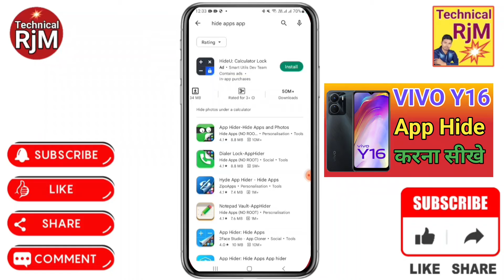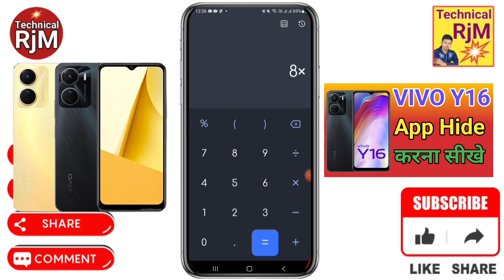VIVO Y16 Me App Hide Setting kaise Kare | How To Apps Hide in VIVO Y16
About Video.VIVO Y16 Me App Hide Setting kaise Kare How To Apps Hide in VIVO Y16

Queries Solved
 VIVO Y16,
VIVO Y16 hide apps,
VIVO Y16 app hide kaise kare,
VIVO Y16 me app ko hide kaise kare,
VIVO Y16 me app hide kaise kare,
VIVO Y16 main app hide kaise karen,
VIVO Y16 mobile me app hide kaise kare,
VIVO Y16 app hide,
VIVO Y16 hidden apps,
VIVO Y16 hide app settings,
How to hide app in VIVO Y16,
VIVO Y16 hide app kaise dekhe,
VIVO Y16 hide app kaise nikale,